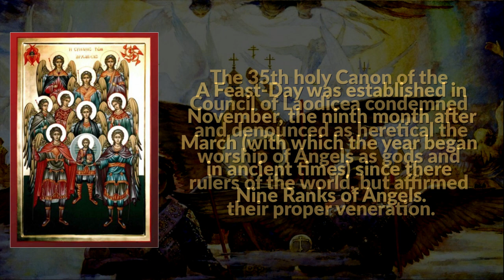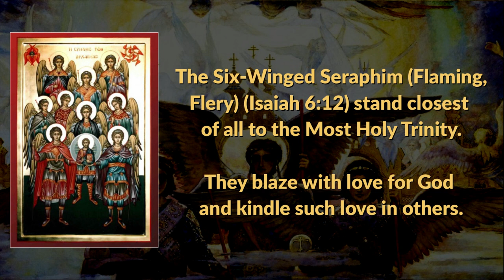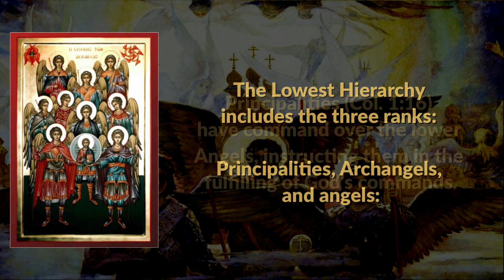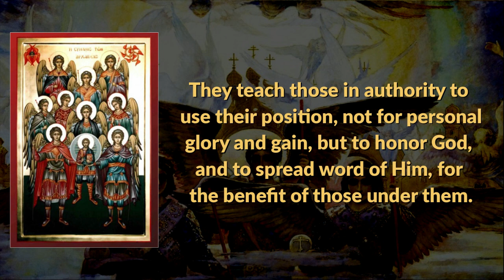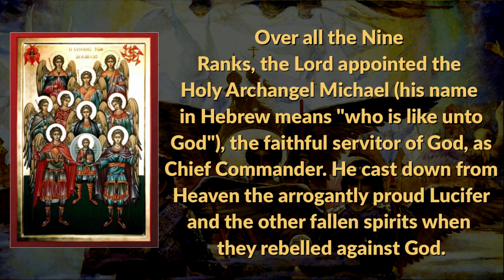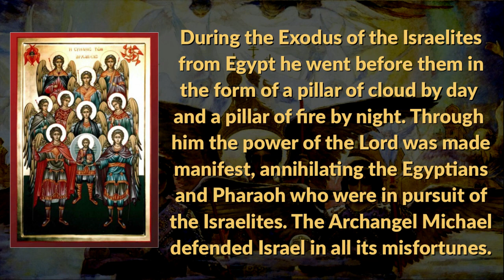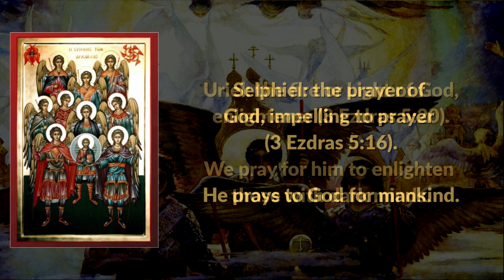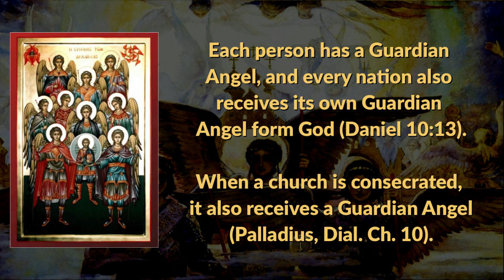Archangels and Angels According to Orthodox Christianity